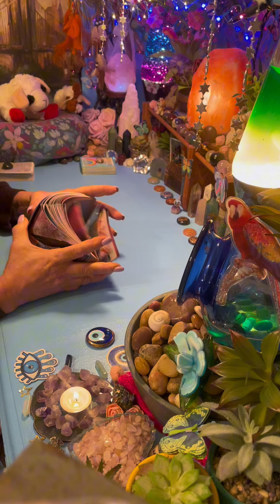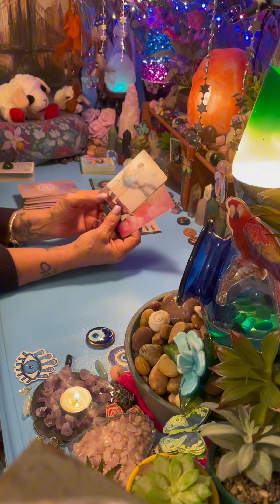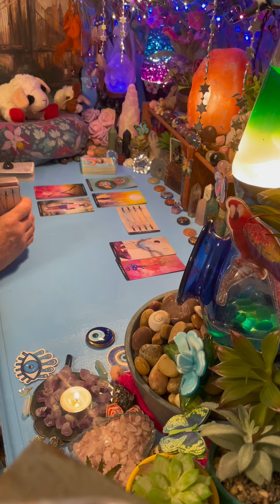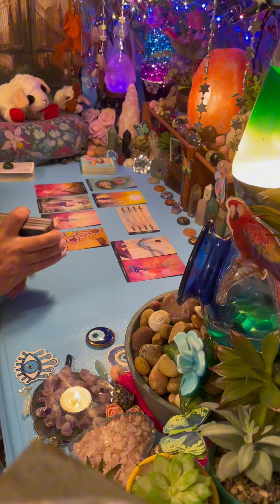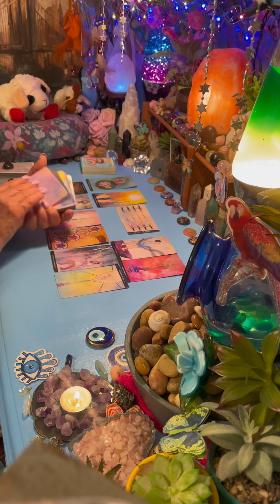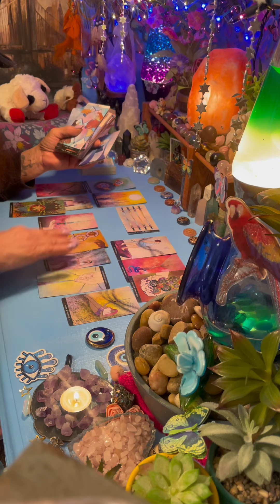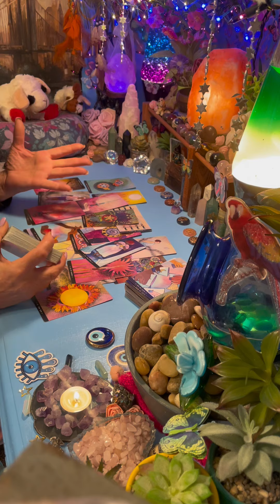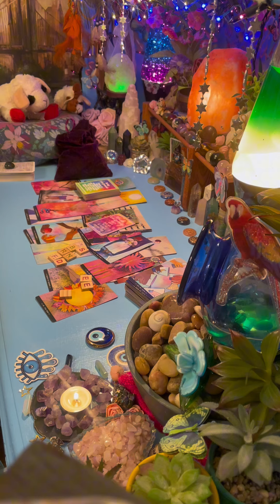OFF THE CHARTS YOU LUCKY SON-OF-A-B THIS IS TOO MUCH GOOD FORTUNE FOR ANY ONE TO HAVE JUST ISNT FAIR